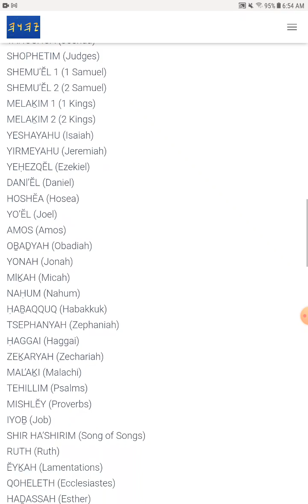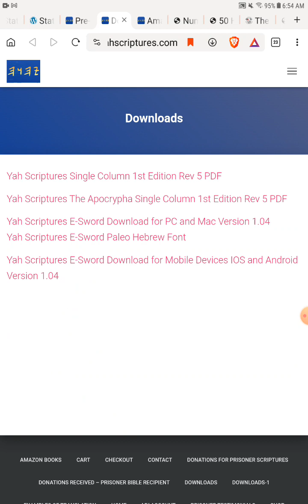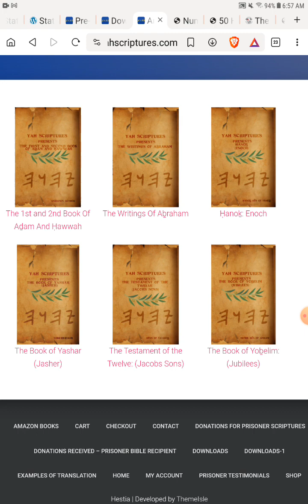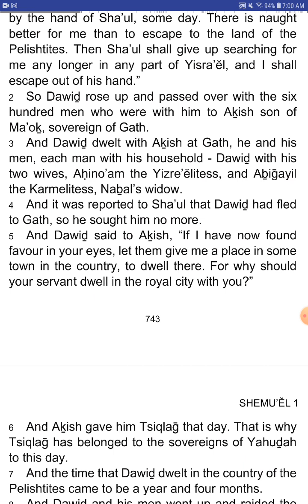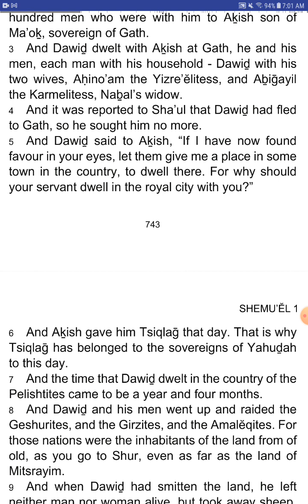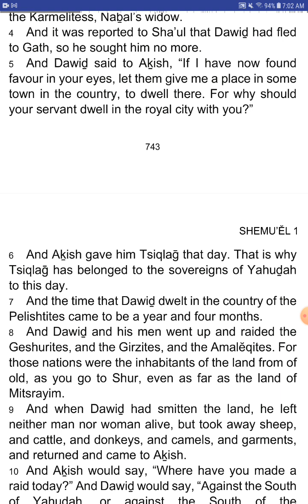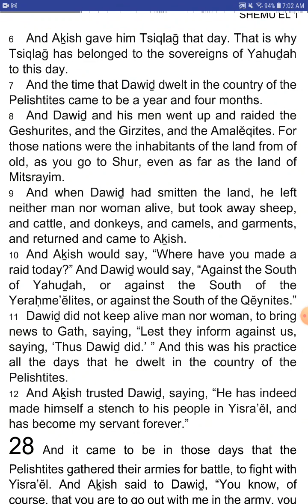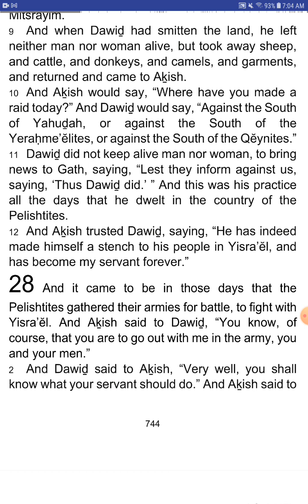The Book of SHEMU’ĔL (Samuel) - Chapter 27 - YahScriptures.com